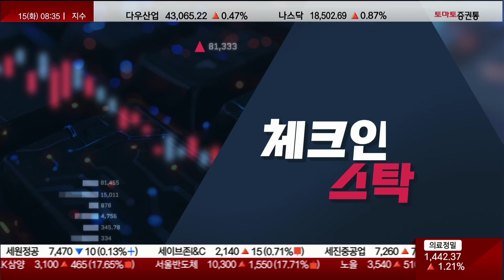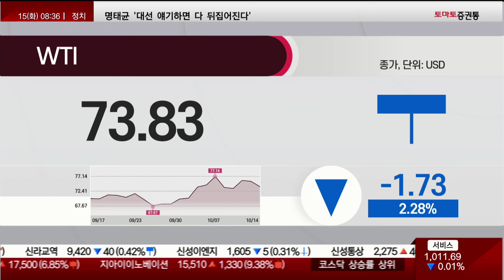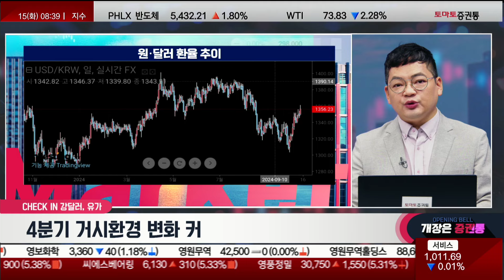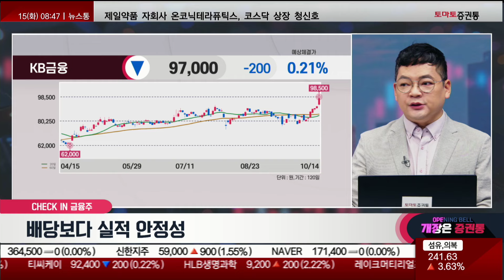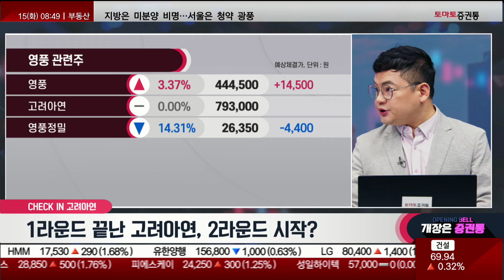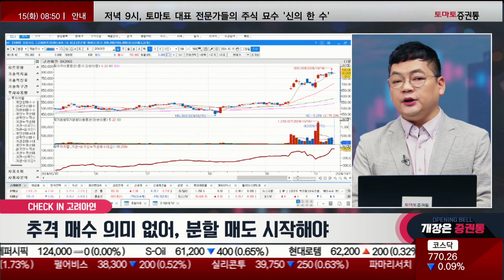강달러·유가 상승, 시장 영향은? 금리하락, 금융주 장세? 이렇게 대응!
체크인스탁
진행: 권미란
출연: 김종효 이사(알파경제)

▶ 체크인 ① 강달러, 유가 상승 조합의 시장 영향은?
- 4분기 거시환경 변화 커

▷전략 포인트
- 외국인 매도 압력 감소 여부
- 수출주 반등 강도 확인
- 원자재 반등 여부 주목

▶ 체크인 ② 금리하락, 금융주 장세?
- 금융주, 신고가 돌입 시도

▷전략 포인트
- 배당보다 실적 안정성
- 지수 반등 시 소외될 수도
- 시황따라 비중 조절

▶ 체크인 ③ 1라운드 끝난 고려아연, 2라운드 시작?
- 변동성 지속 여부 주목

▷전략 포인트
- 추격 매수 의미 없어
- 분할 매도 시작해야
📌2. 쩜상 회원 등록
 1번 2번 차례대로 진행하면 쩜상 수익률 얻을 특별한 정보와 더불어 선물까지~!